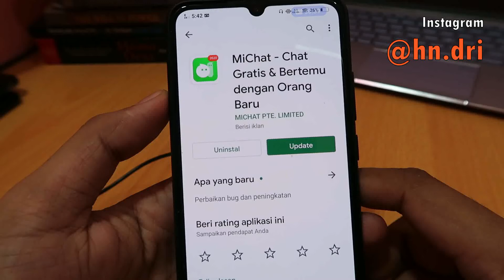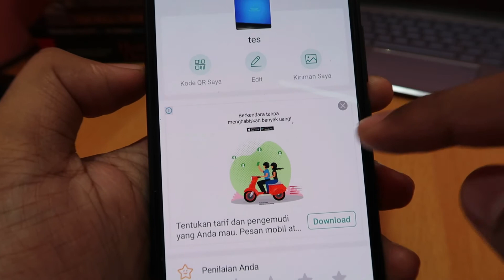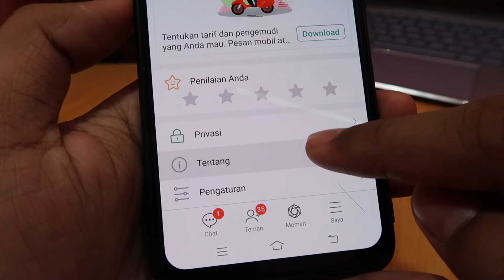Cara menghapus akun michat permanen